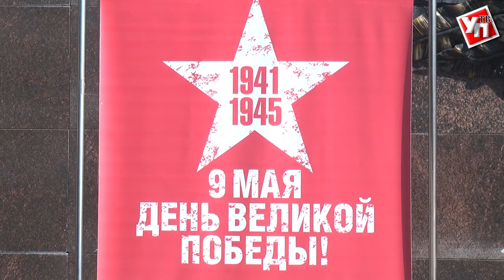ТО для Вечного огня. Мемориальные комплексы Ульяновской области готовят ко Дню победы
Техническое обслуживание мемориальных комплексов специалисты «Газпром газораспределение Ульяновск» проводят регулярно, но в преддверии Дня Победы внимание к Огням Славы особенное.